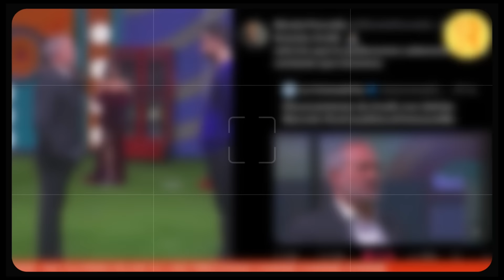¡Mariana llama “Perros” a los de cuarto mar! | ¡Adrian no ejerce por enfiestarse! | Arath y Nicola!